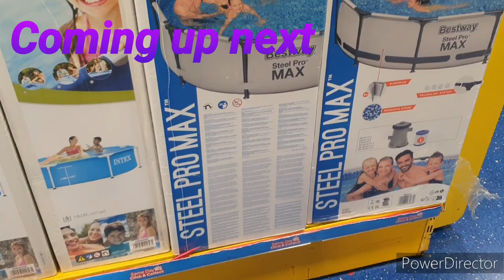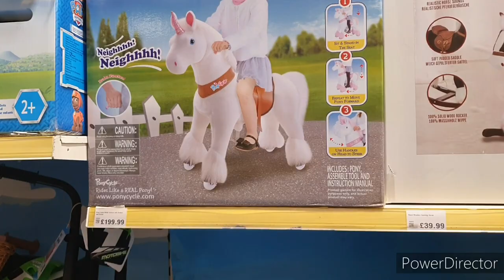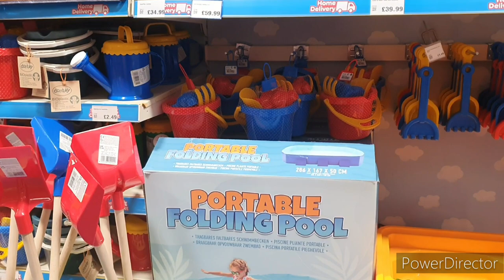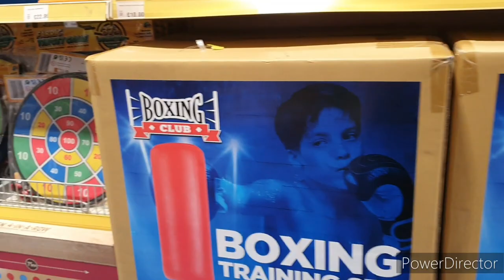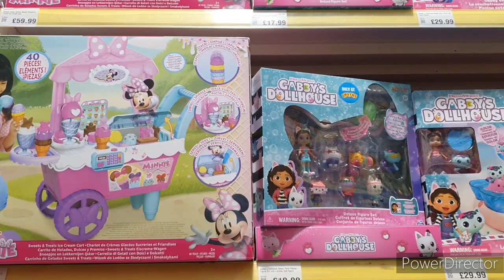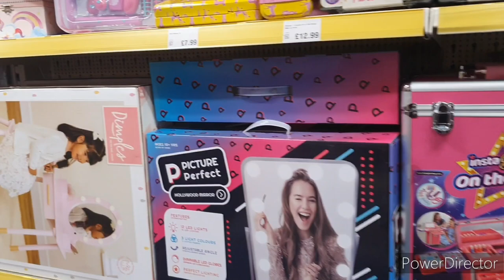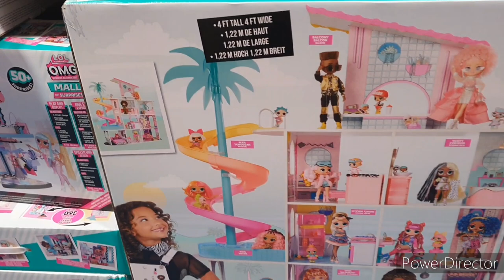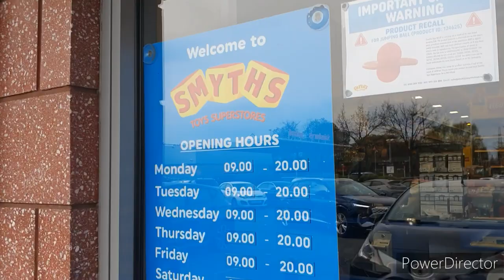Smyth toys superstore Birmingham virtual tour 2024 ||4KHDR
Come on guys, live a little!